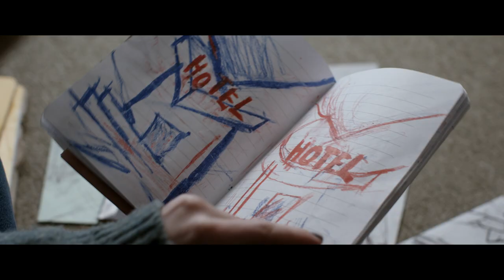SLEEP (SCHLAF): Official International Trailer (English)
SLEEP (SCHLAF)
Director: Michael Venus
Screening in KINO! Germany Now! Discover New Talent 2021

Dreams and reality collide in this ambitious, unsettling psychological thriller that tackles the horrors of Germany’s past using folklore and fairytale imagery. Director-writer Michael Venus describes his feature debut as “an antithesis of the German Heimatfilm.” A flight attendant (a game Sandra Hüller of Toni Erdmann fame) suffers a breakdown after experiencing demonic nightmares. Her resourceful daughter (Gro Swantje Kohlhof, from the zombie flick Ever After) visits the aptly named village of Stainbach where her comatose mother lies hospitalized, and gradually unearths their sinister family history as well as an assembly of Nazi sympathizers. Amie Simon from I Love Splatter calls it “a delirious and delicious supernatural mystery with a creepy patriarchal cult wrapper.” – Alissa Simon

Screenplay: Thomas Friedrich, Michael Venus, Cinematography: Marius von Felbert, Cast: Gro Swantje Kohlhof, Sandra Hüller, August Schmölzer, Marion Kracht, Max Hubacher, Producer: Verena Gräfe-Höft. Feature, Thriller, 2020,100 min., OV German with English subtitles.

Festivals: Berlinale 2020, Zurich 2020, Chicago 2020 (New Directors Competition).